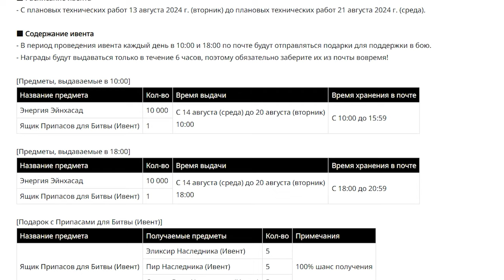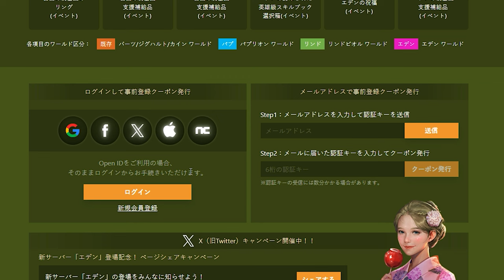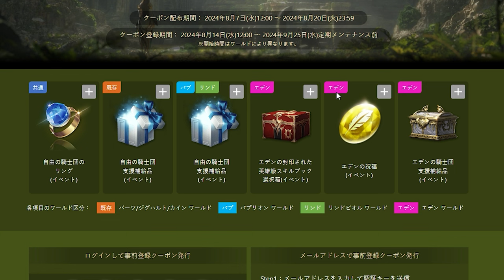l2m обновления 14 08 24 и новые сервера Корея Япония 😍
00:00 ивенты
00:56 донат трансфер
03:19 новые сервер 21 08 24